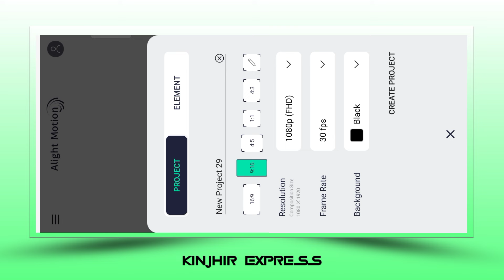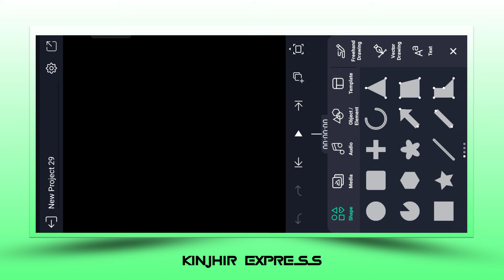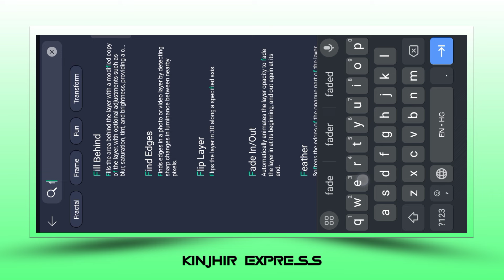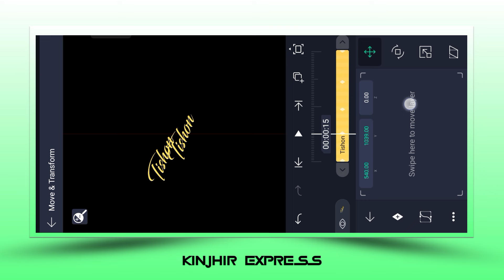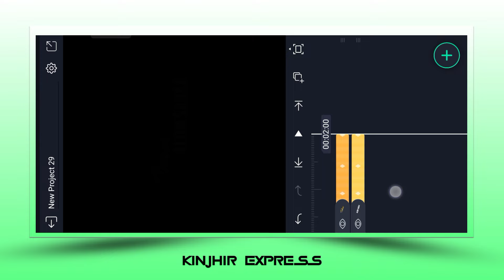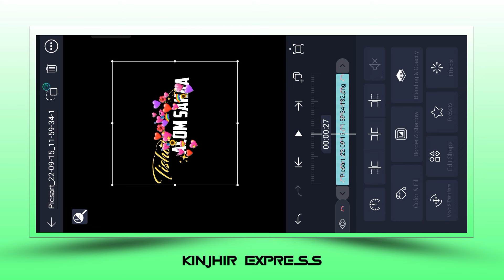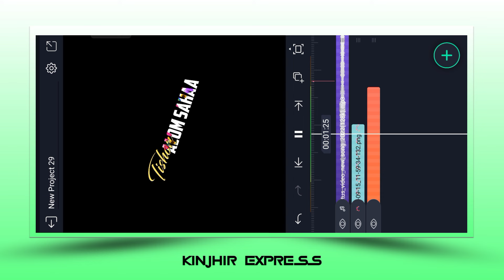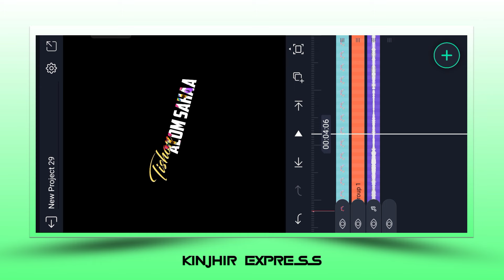New Black Screen Colour Santali Lyrics Whatsapp Status Video Editing ll Alight Motion Editing 2024